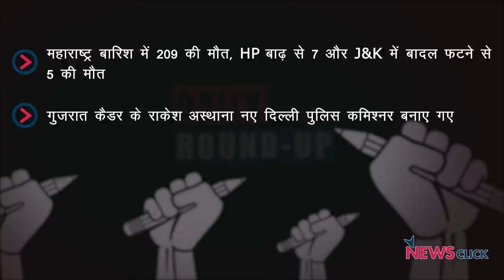बाढ़-बारिश से लगातार होती मौत, राकेश अस्थाना नए दिल्ली पुलिस कमिश्नर और अन्य ख़बरें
न्यूज़क्लिक के डेली राउंडअप में आज हमारी नज़र रहेगी देश में बाढ़-बारिश से लगातार होती मौतें, राकेश अस्थाना नए दिल्ली पुलिस कमिश्नर और अन्य ख़बरों पर।